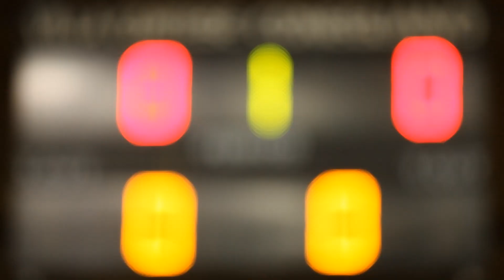Villa Cortese vs Conegliano, gli highlights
PalaBorsani, 12 febbraio 2011. La sfida in immagini